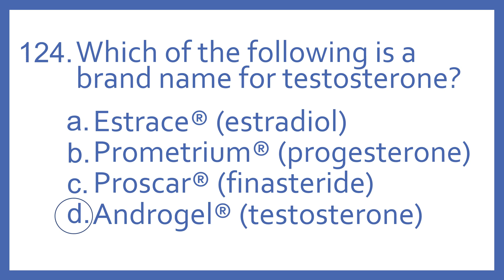Top 200 Drugs Practice Test Question - Which of the following is a brand name for testosterone?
Top 200 Drugs Practice Test Question 124 - Which of the following is a brand name for testosterone?  Individual practice test questions from my Top 200 Drugs Quiz #2 Video based on my Top 200 Drugs Flashcards with Audio. For pharmacy students, pharmacy technicians, and nursing students preparing for NAPLEX, PTCB PTCE, or NCLEX.